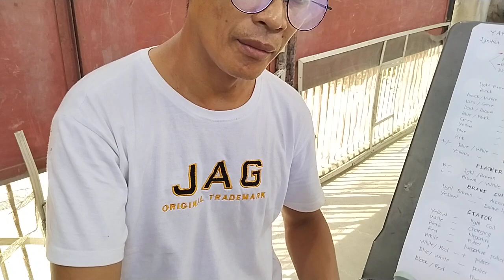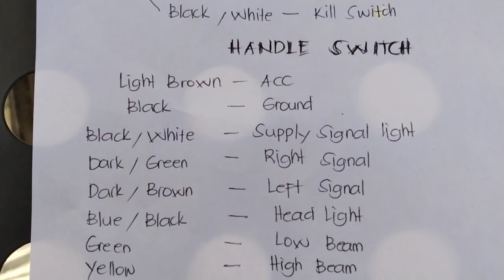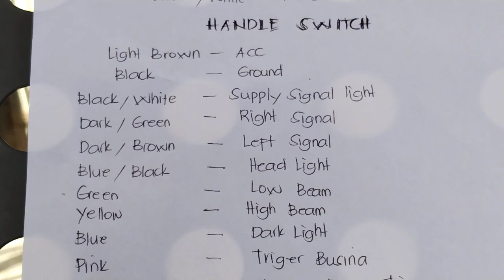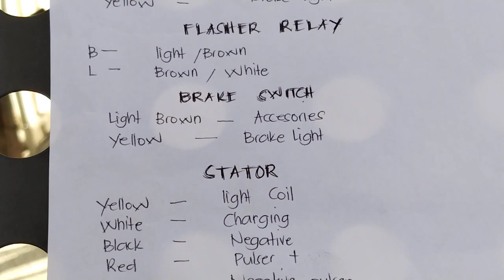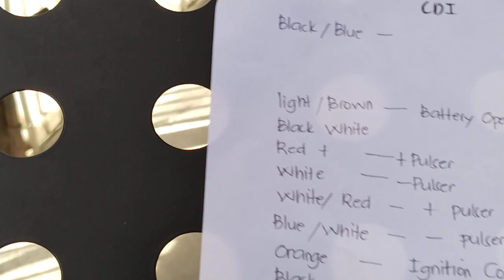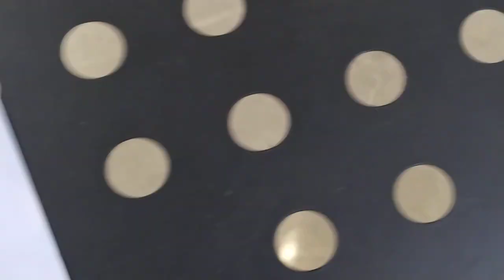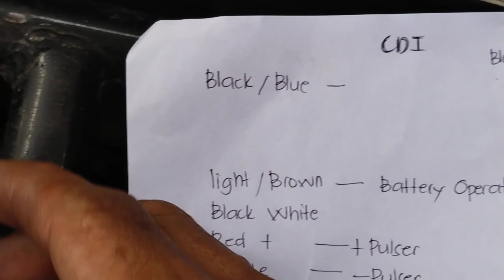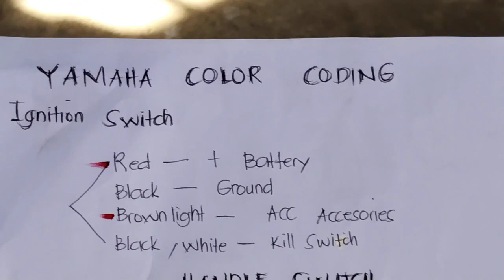YAMAHA WIRE COLOR CODING | easy SZ vlog